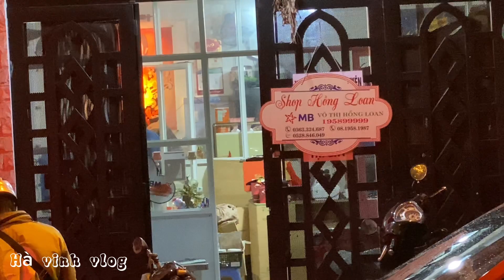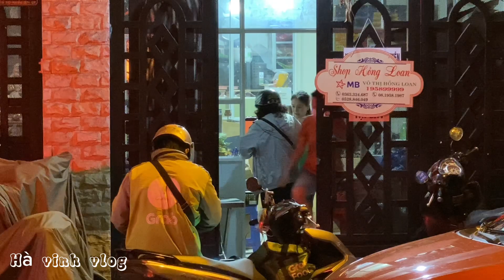Hai Nữ Đại Gia Đi Siêu Xe Đến Gặp Hồng Loan,Để Làm việc Này